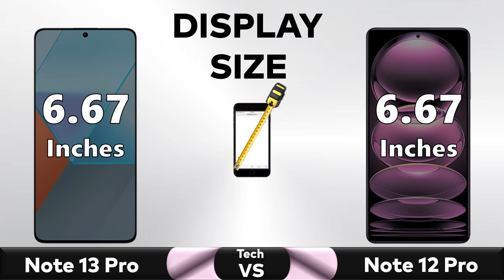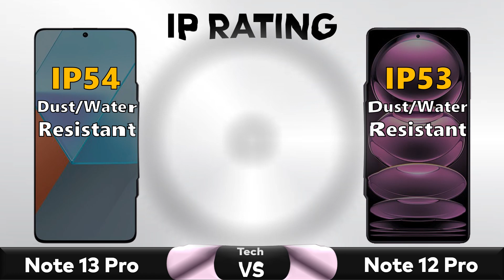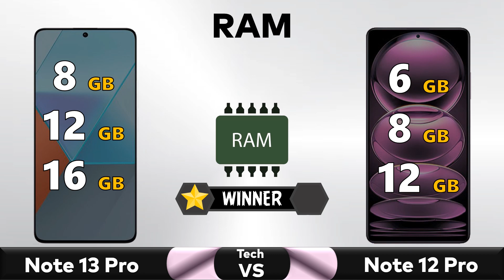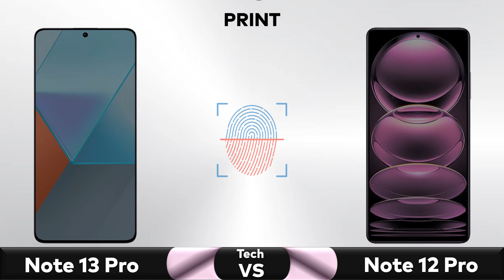Redmi Note 13 Pro Vs Redmi Note 12 Pro - Full Comparison 🔥 Techvs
✅ Comparison: Redmi Note 13 Pro Vs Redmi Note 12 Pro - Full Comparison 2023 || Price || Specs || Review

▶️Also Searched◀️

Redmi Note 13 Pro 5G Vs Redmi Note 12 Pro 5G
redmi note 13 pro 5g vs redmi note 12 pro 5g comparison
redmi note 13 pro 5g comparison
redmi note 13 pro specification
redmi note 13 pro colour
redmi note 13 pro 5g vs redmi note 12 pro 5g camera
redmi note 13 pro 5g vs redmi note 12 pro 5g battery
redmi note 13 pro 5g looks
redmi note 12 pro vs redmi note 13 pro review
redmi note 12 pro 5g vs
redmi note 12 pro 5g vs redmi note 13 pro
redmi note 13 pro vs redmi note 12 pro 5g
redmi note 12 pro plus vs samsung a54